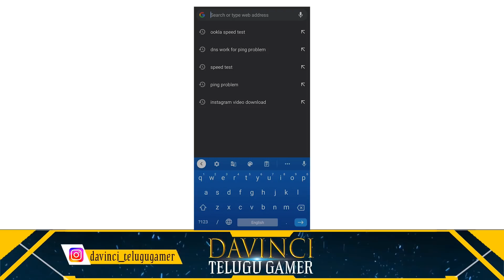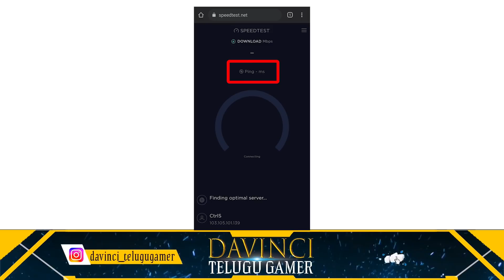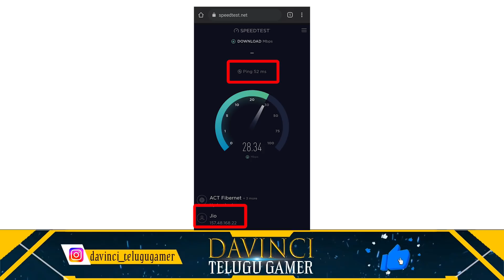HOW TO FIX PING PROBLEM IN BATTLEGROUNDS MOBILE INDIA | JIO, AIRTEL | TELUGU | DAVINCI TELUGU GAMER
Queries solved in this video :

1. how to fix ping problem in battlegrounds mobile india in telugu
2. fix ping problem in bgmi in telugu
3. fix ping problem in pubg mobile in telugu
4. how to fix high ping problem in battlegrounds mobile india
5. jio high ping problem in bgmi
6. airtel high ping problem in bgmi
7. battlegrouns mobile india
8. davinci telugu gamer
9. davinci yt
10. telugu Maono aua04 condenser microphone

Redmi k20 pro

Boya BYM1 MIC

LAPCARE COOLING PAD

DELL WIRELESS KEYBOARD AND MOUSE

Mi Dual Driver in-Ear Earphones

REALME BUDS 2

REALME BUDS 2 NEO

REDMI NOTE 9